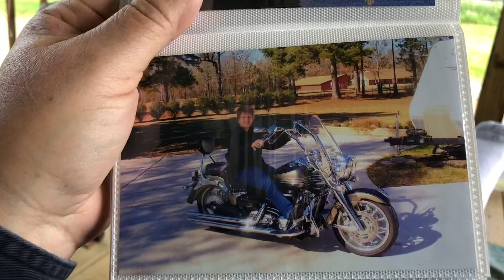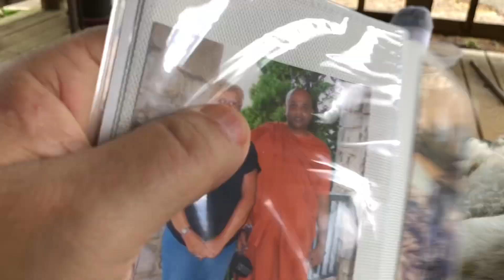Memories, light the corners of my mind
motorcycle trip story.

It doesn't cost you any more, but I get a small fee when you purchase something at any of the links.